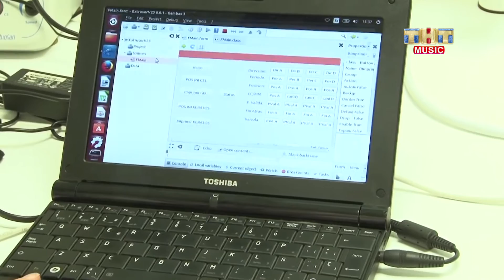Гаджеты и Люди - Выпуск 33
В этом выпуске: шапки с наушниками, графитовое платье, дрон-чехол для селфи, искусственная кожа на 3D-принтере, а также новые роботы и другое.